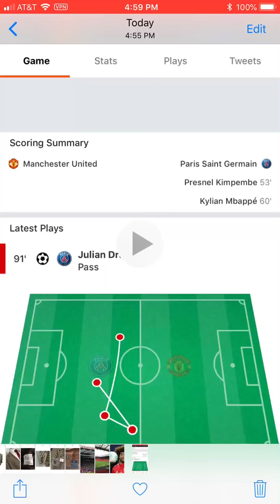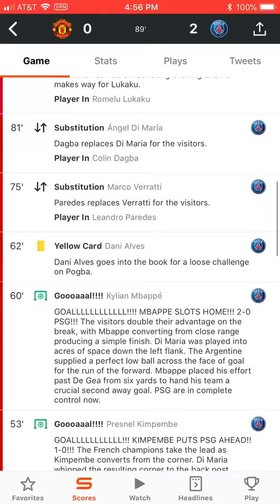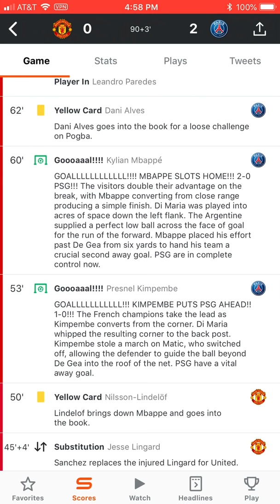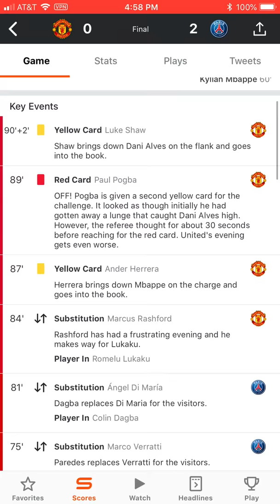MAN UNITED V PSG 0-2 || UNFAIR RED CARD ON POGBA || CHAMPIONS LEAGUE